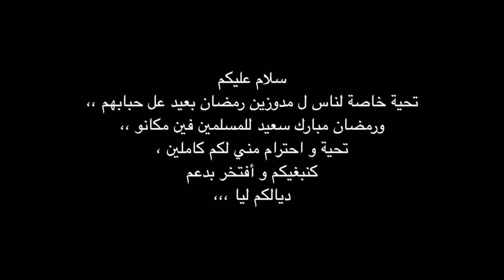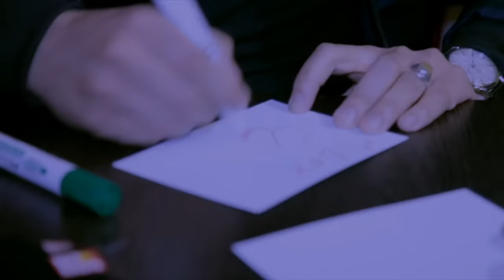YouNess - Ly B3id 3la Hbabou (Exclusive Lyrics Video 2018) | (يونس - لي بعيد على حبابو (مع الكلمات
YouNess - Ly B3id 3la Hbabou (Exclusive Lyrics Video 2018)
يونس - لي بعيد على حبابو (مع الكلمات ) | 2018

Je suis Youness, auteur-compositeur interprète, guitariste et rêveur marocain.
J'ai hérité de ma mère ma passion pour le chant. Quand j'étais petit, je l'écoutais chanter dans la cuisine pendant des heures.

Mon aventure dans le monde professionnel du chant a commencé depuis que remporté le Casting Star en 2003 "la Moroccan Star Academy".

cette chaine me permet de  partager mon amour pour la musique et le Maroc avec vous!

Bienvenue dans mon monde et merci de faire partie de mon voyage

Suivre sur :
ـــــــــــــــــــــــــــــــــــــــــــــــ

Paroles :-
li b3id 3la hbabou kifewet ramadan
 ghribe o berani ahh mal9a lamane
ya hesnou 3awni ana, rani fi ghorba ana
 ya ghribe o berani ya wahdi mal9ite lamane
youm l3id o zadni mebrouk lemen ngoulhaa
 majatch 3la nsara Bonne fete machi kifma bladha
lghachi kelma ghedbana, machi kifma bladi ana
 golti makayen walo
bessah l9loub cheb3ana!!
li derteh ana khouya f lghorba 3tite lih niyti aahh
o rah yel3abha bia f bladi o saken houmti
rmani kilhoutala o zmane rah idour ana
hssebtek men 3edyani elli khalithoum moraya
Rmani l Paris b lile mazal jeune mane3raf walo
b yedi valisa (valise) o ndour o maafhemt f denia walo
ahhh o champs elysée ghalia aahh o la tour eiffel 3alia ahh
ya hesnou 3awni ana rani fi ghorba ana ya ghribe o berani
 ya wahdi mal9ite lamane
 majatch 3la nsara bonne fête machi kifma bladha
 golti makayen walo
bessah l9loub cheb3ana!!
rmani ki lhoutala o zmane rah idour ana
ahhh o champs elysée ghalia aahh
 o la tour eiffel 3alia ahh
loukane ma rahmane o hnaya ma nbate o yaaa
Mixage: Hicham Khatir
Adaptation : Soufiane ToNy